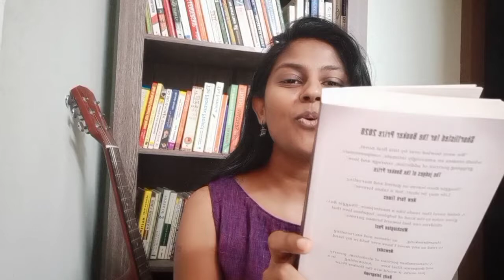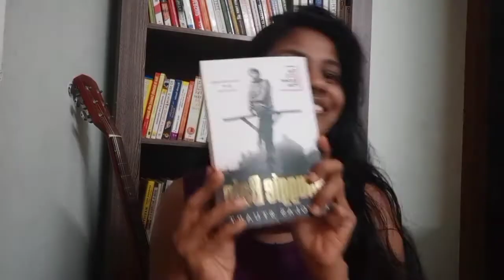The 2020 Booker Prize, Shuggie Bain, By Douglas Stuart, In India, Amazon, Rs 370, Review of book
The 2020 Booker Prize,  Shuggie Bain,  By Douglas Stuart. In India available at
RS 499, but got for Rs 370 from Amazon. available in flipcart. We were bowled over by this first novel which creates an amazingly intimate, compassionate, gripping portrait of addiction,  courage and love.  By the judges of booker prize.
Shuggie bain leaves us gutted and marveling : Life may be short,  but it takes forever. by New York Times
A debut novel that reads like a masterpiece, shuggie bain gives voice to the kind of helpless,  hopeless love that children can feel  toward broken parents.  By Washington Post.
heartbreaking as intense and excruciating, to read as any novel I have ever held in my hand by newsday
a transcendent portrait  of alcoholism, poverty  and desperate filial love, astonishing.  In a just world,  it would  win the booker prize.  by daily telegraph.

This year also witnessed the participation of former President of the US Barack Obama as well as former Booker Prize winners: Kazuo Ishiguro, Margaret Atwood and Bernardine Evaristo. The Booker Prize of the 2020 has been announced and the coveted honour has been bestowed on Douglas Stuart's Shuggie Bain.

Shuggie Bain is the debut novel by Scottish-American writer Douglas Stuart, published in 2020. It tells the story of the youngest of the three children, Shuggie, growing up with his alcoholic mother, Agnes, in the 1980s, in Thatcher-era post-industrial working-class Glasgow, Scotland.

Shuggie Bain is the unforgettable story of young Hugh Shuggie Bain, a sweet and lonely boy who spends his 1980s childhood in run-down public housing in Glasgow, Scotland. Thatchers policies have put husbands and sons out of work, and the citys notorious drugs epidemic is waiting in the wings.

Shuggies mother Agnes walks a wayward path: she is Shuggies guiding light but a burden for him and his siblings. She dreams of a house with its own front door while she flicks through the pages of the Freemans catalogue, ordering a little happiness on credit, anything to brighten up her grey life. Married to a philandering taxi-driver husband, Agnes keeps her pride by looking goodher beehive, make-up, and pearly-white false teeth offer a glamorous image of a Glaswegian Elizabeth Taylor. But under the surface, Agnes finds increasing solace in drink, and she drains away the lions share of each weeks benefitsall the family has to live onon cans of extra-strong lager hidden in handbags and poured into tea mugs. Agness older children find their own ways to get a safe distance from their mother, abandoning Shuggie to care for her as she swings between alcoholic binges and sobriety. Shuggie is meanwhile struggling to somehow become the normal boy he desperately longs to be, but everyone has realized that he is no right, a boy with a secret that all but him can see. Agnes is supportive of her son, but her addiction has the power to eclipse everyone close to hereven her beloved Shuggie.

A heartbreaking story of addiction, sexuality, and love, Shuggie Bain is an epic portrayal of a working-class family that is rarely seen in fiction. Recalling the work of Édouard Louis, Alan Hollinghurst, Frank McCourt, and Hanya Yanagihara, it is a blistering debut by a brilliant novelist who has a powerful and important story to tell.

followsm.com, follow, com, .com, instagram, english, 2019, 2020